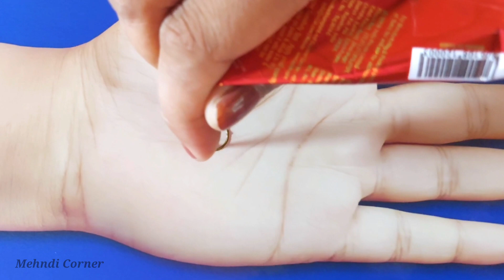New Full Hand Mehndi Design Arabic | Bridal Mehndi Designs | Simple Mehndi Design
New Full Hand Mehndi Design Arabic | Bridal Mehndi Designs 2023 | Simple Mehndi Design
In this video, you'll learn how to do the make Simple front Hand Arabic Mehndi Design. This is easy mehndi design is perfect for beginners!

If you're looking for a simple easy Arabic mehndi design that you can do at home, then this is the video for you! In this video, you'll learn how to do the make new easy Arabic mehndi design, and you'll be able to apply it to any day in no time! With this easy mehndi design, you'll be able to look elegant and glamorous on your special day!🙏🥰

Video Info.
Intro: 00:00
Designs: 00:13
Outro: 06:00

Music
1. How to make mehndi for beginners
2. How to make simple mehndi design
3. How to make arabic mehandi design
4. How to make mehndi designs front hand
5. How to make mehndi designs back hand
6. How to make easy mehndi designs for kids
7. How to make latest henna design
8. How to make mehandi designs
9. How to make bridal mehndi
10. How to make mehndi designs full hand